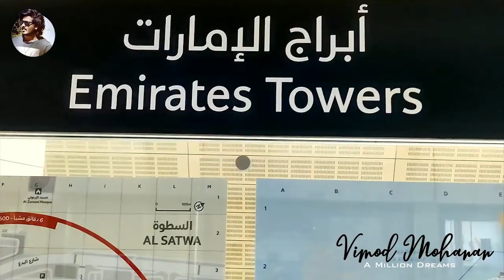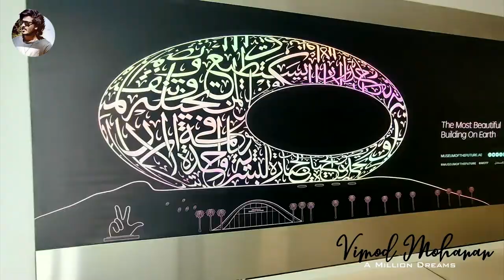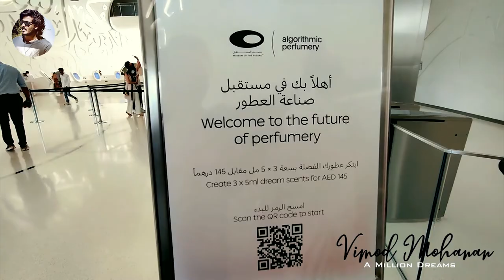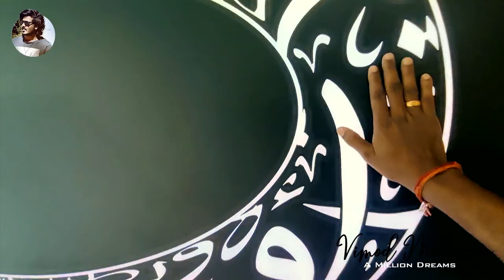Museum of The Future